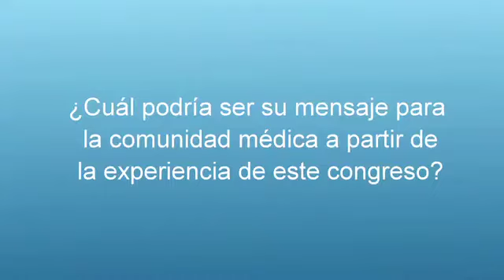Dr José Alberto Sahagún - Incidencia y práctica del cáncer de mama en Latinoamérica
Dr José Alberto Sahagún - Director General Diplomado Internacional de Mama, México

El Dr. Sahagún habla con ecancer en las Jornadas Científicas de la SAV 2013, sobre la incidencia del cáncer de mama en Latino América y la situación actual en los países de esta región, destacando el incremento tanto en la incidencia del cáncer de mama como en la mortalidad.